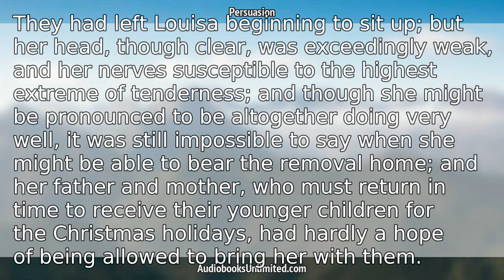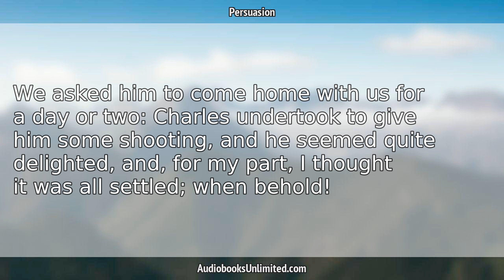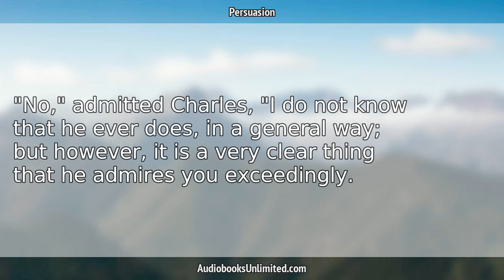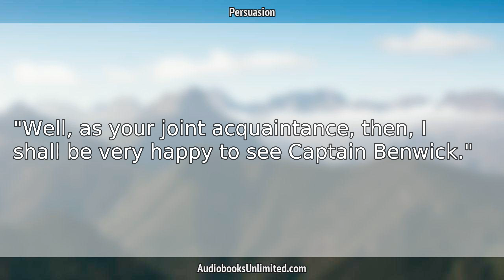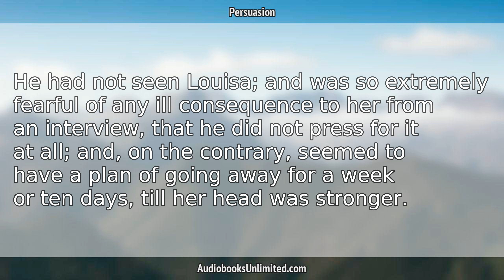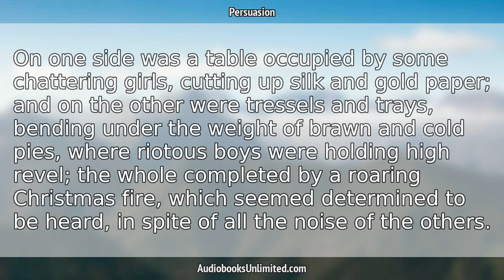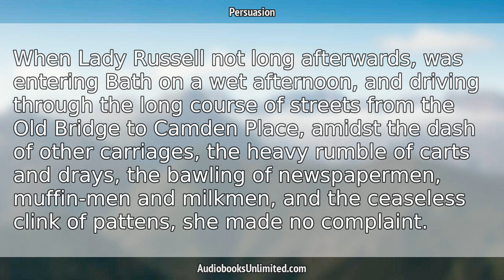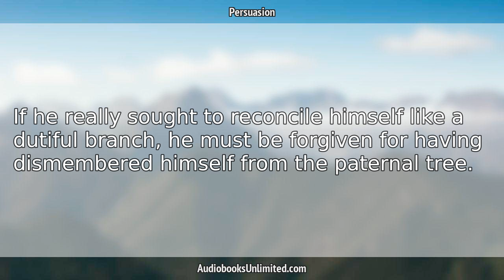Persuasion Audiobook Chapter 14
Persuasion Audiobook Chapter 14 with subtitles in English by Jane Austen. Free full length audiobook with text.